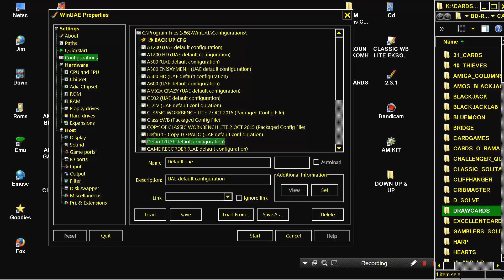AMIGA DRAW CARDS DRAWCARDS FROM Assassins CD1 Ultimate Games 1994 CD Collection Weird Science TV 32